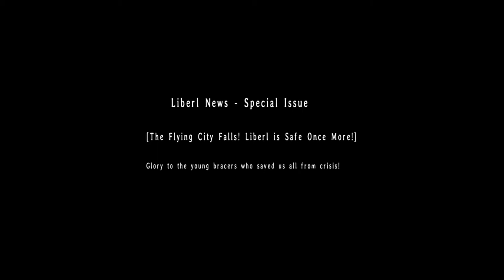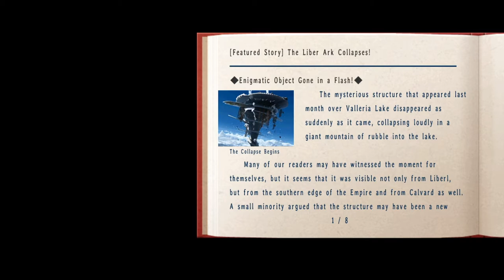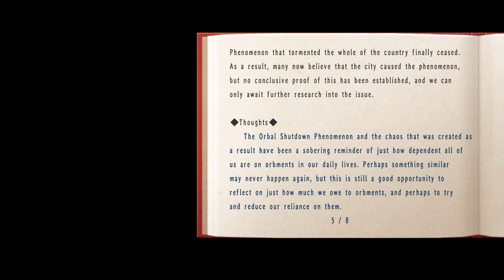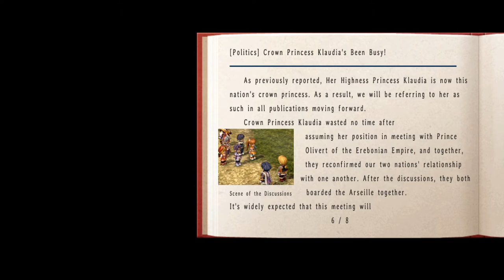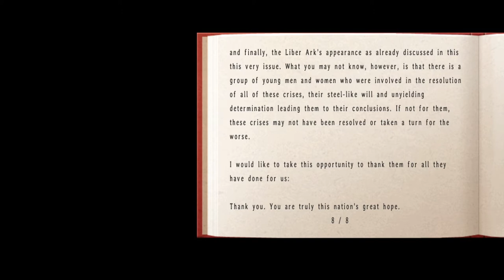Trails in the Sky 3rd - Episode 27: Princess and Amber Eyes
Having first lost Joshua in the first Trails in the Sky game, and found him again in the second, what surprises does this, the third and final chapter in the Legend of Heroes: Trails in the Sky saga hold?

Half a year after the events of Trails in the Sky Second Chapter, Liberl has settled into peace once again—but even during peaceful times, there are many among the distinguished and fortunate burning with greed thanks to the influence of ancient artifacts. Most of the population remains unaware of their abuses of power, but to the most enigmatic order of the beloved Septian Church, the Gralsritter, snuffing out these would-be villains and claiming artifacts in their name is as everyday as professing one’s faith in the Goddess.

On the eve of another successfully completed mission, high-ranking member Father Kevin Graham is immediately assigned to retrieve one more artifact that rests beneath Grancel Cathedral. What’s more, even though this is a task he could easily complete on his own, he must reluctantly do so in partnership with his newest recruit, rookie Gralsritter and childhood friend Sister Ries Argent.

Thus begins the start of a routine mission that becomes anything but, delving into a new and mysterious realm that follows an unnaturally strict set of rules: Phantasma. Therein, the history of the Septian Church and the pasts of the many familiar faces who took up arms for the sake of Liberl’s future will be laid bare…and some may have been better off staying forever sealed behind closed doors.

And please... No spoilerinos. This is my first experience with the Trails series, I'm looking forward to experiencing it blind!